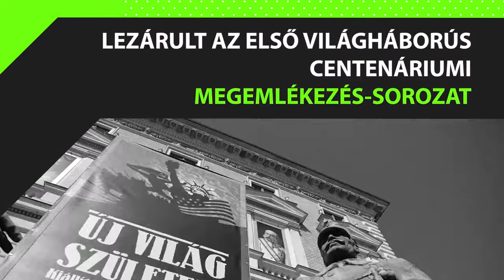A KÖZALAPÍTVÁNY MUNKÁJA 2020-BAN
🎬 Összefoglaló animációs videó a Közép- és Kelet-európai Történelem és Társadalom Kutatásáért Közalapítvány 2020-as évi munkájáról.

➡️ Elkészült a Kertész Imre Intézet székháza, megújult a XXI. Század Intézet, új időszaki kiállítás, rendhagyó történelemórák, új múzeumi mobilapplikáció, konferenciák, könyvek és megannyi más érdekesség, ami Közalapítványunk 2020-as évét jellemzi.